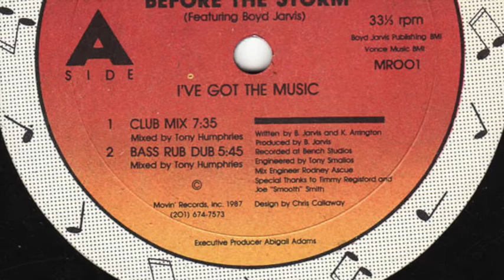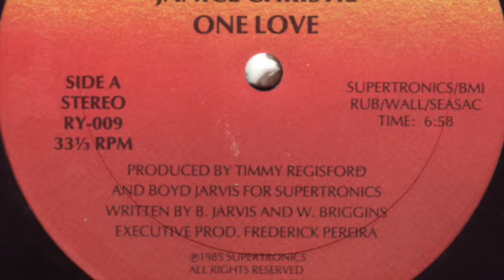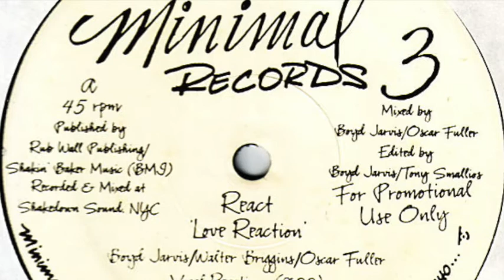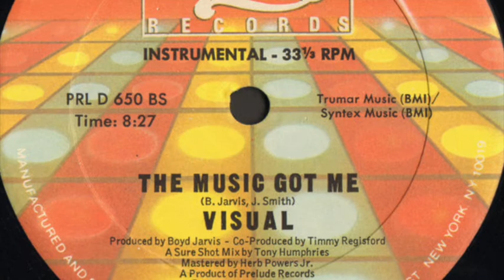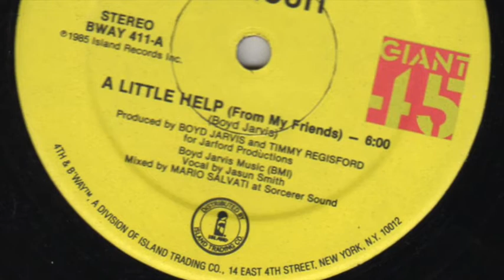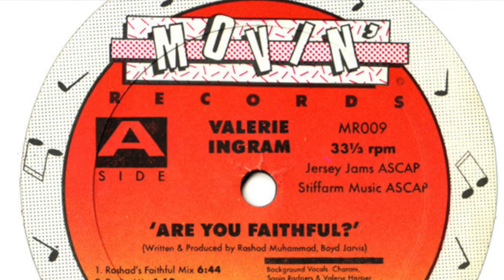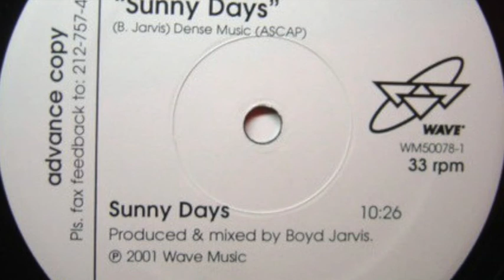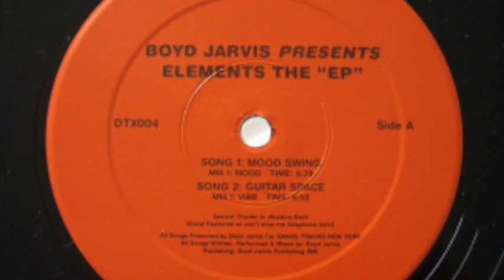Boyd Jarvis Mix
DJ Teji - Tribute to House Music Pioneer and Legend Boyd H Jarvis